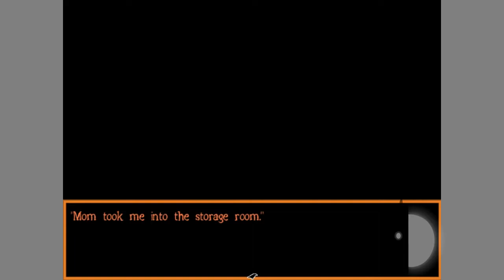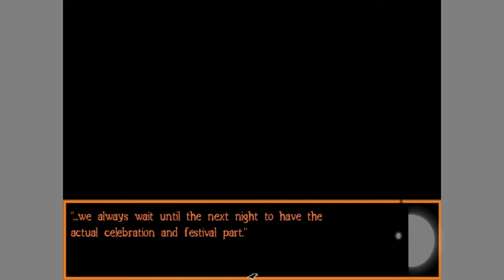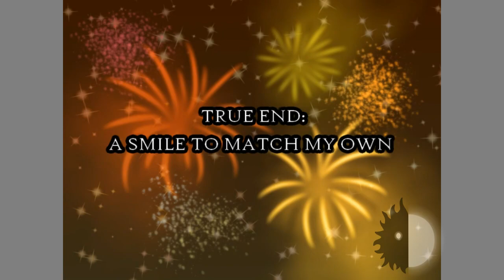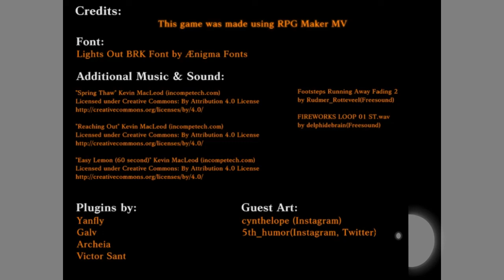LONGTHROUGH - Crowscare (PC)